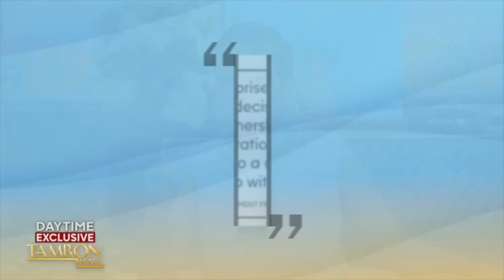Don Lemon Sets the Record Straight On X Debacle With Elon Musk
Our friend Don Lemon stops by to talk about the next steps in his career, his viral conversation with Elon Musk and his upcoming wedding!